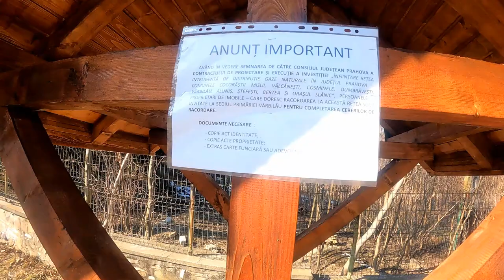Pe ulițele satului Varbilău jud. Prahova. Coclauri românești sau străine?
VIATA LA TARA. TRADITII SI OBICEIURI ROMANESTI